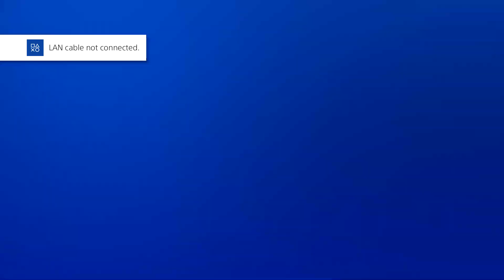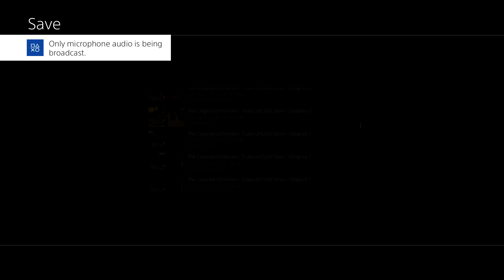The Legend of Heroes Trails of Cold Steel Part 101